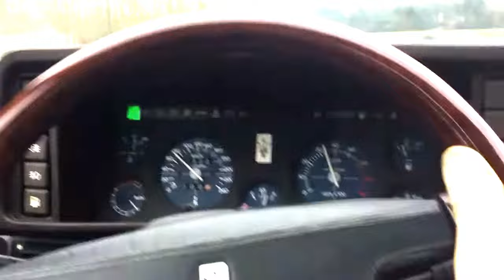Maserati BiTurbo first run out with new Powerflow silencers on the twin back box exhaust system.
The Car has been laid up for over a decade, so after a new cambelt, thermostat, spark plugs, oil & filter & a safety check, it was finally time to have a listen to the new rear silencers 😁
It wasn't easy driving with the camera being held between me & the instruments !! Thank heaven for passengers ;-)